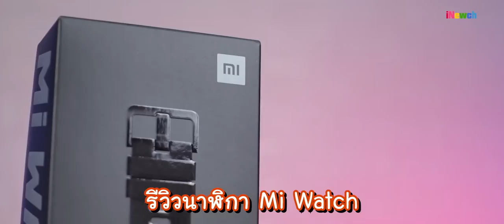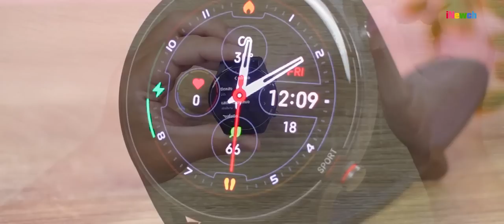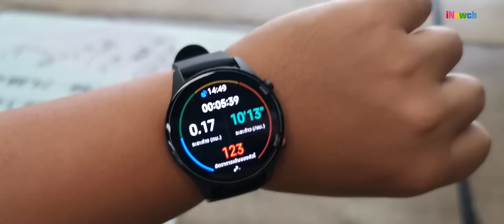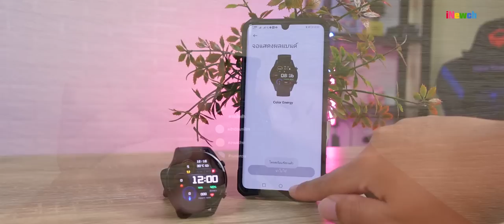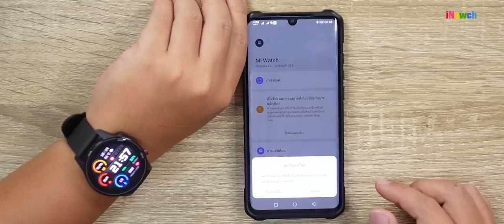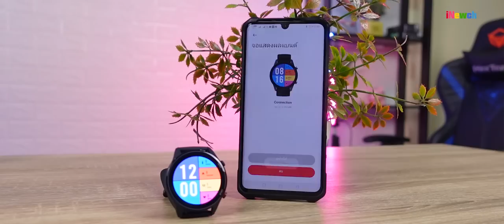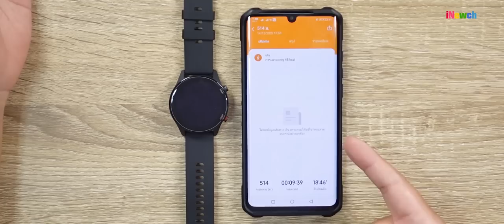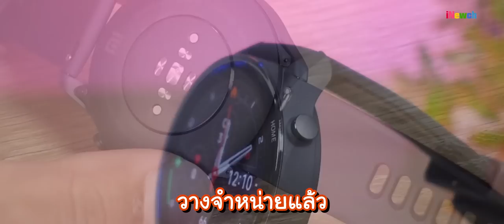รีวิว Mi watch นาฬิกาเบาๆ ฟีเจอร์ครบๆ แบตนานๆชาร์จที ในงบ...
Strap length: 252mm
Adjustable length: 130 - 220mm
AMOLED HD ขนาด 1.39 นิ้ว 450 นิต Gorilla Glass 3
ขอบโค้งมน 2.5D

GPS ในตัว
กันน้ำระดับ 5ATM ในความลึกถึง 50 เมตร
น้ำหนักตัวเบาๆ แค่ 32 กรัม
แบตเตอรี่ที่ใช้ได้อึดๆ สูงสุดถึง 16 วัน 420 mAh
ใช้เวลาในการชาร์จเพียง 2 ชั่วโมง